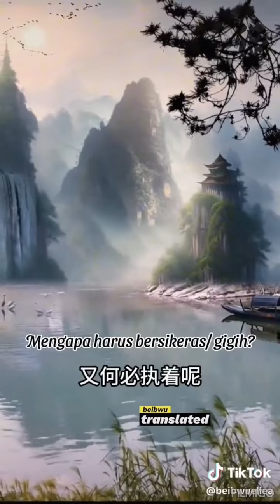morning, afternoon, evening 12/13/5/2024 I'm Lina at Citra Majja's house relaxing